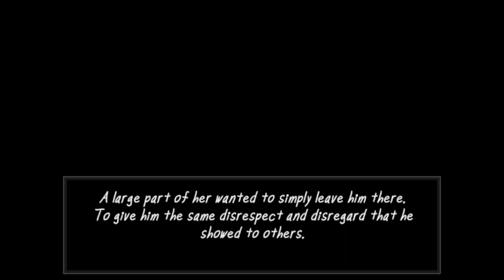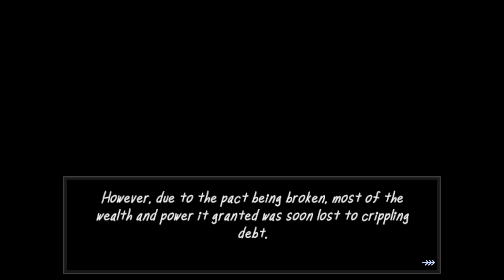The Vermander Curse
Playing "The Vermander Curse" by Zed Technician.

Video Clip From Dusty Douglas' video "Canine Compilation (Part 1)"